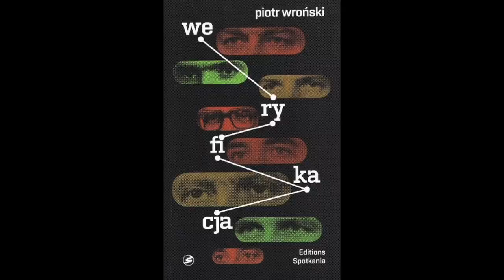Piotr Wroński KChT 011 "Obywatel" za pieniądze, książę, hieny, gaz i "śmierć prywaciarzom"